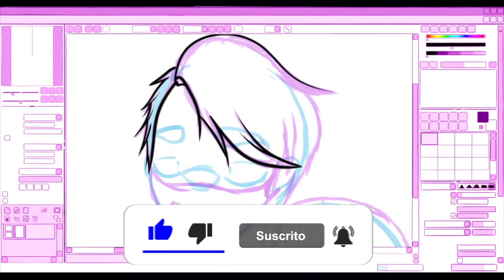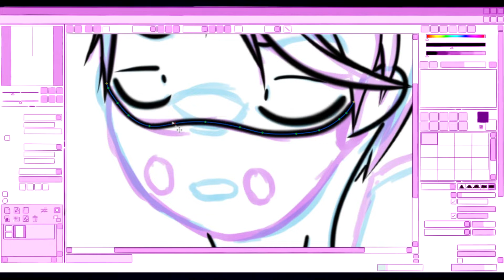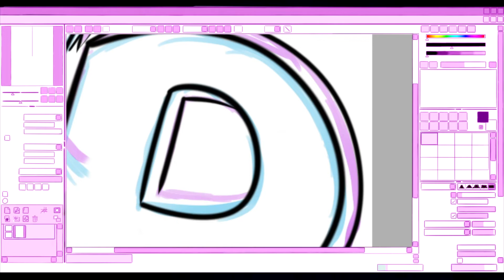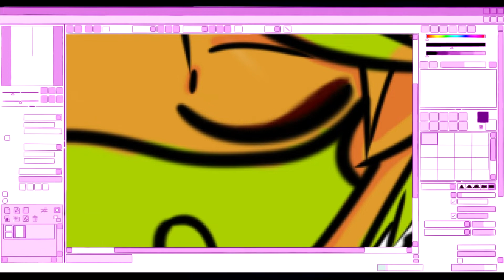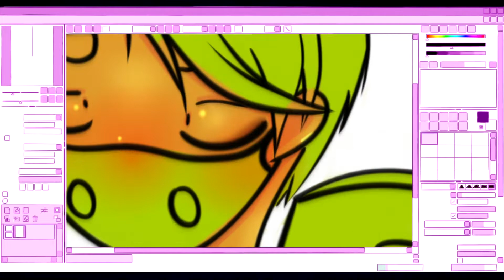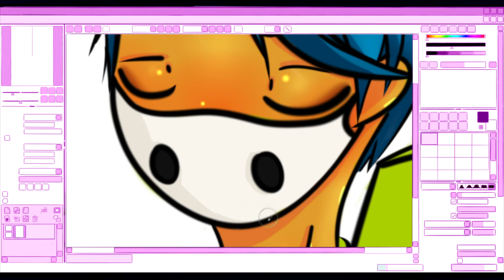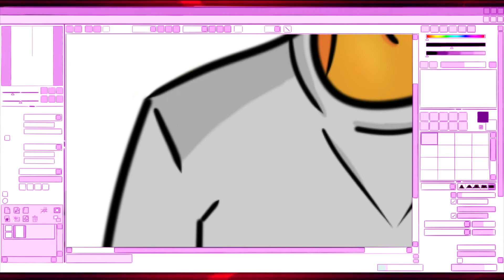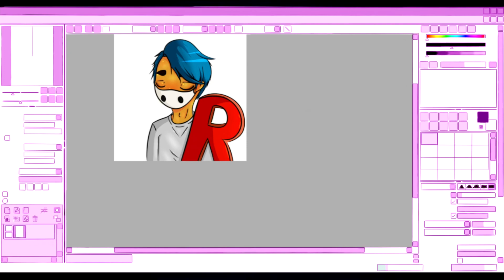Primeras impresiones de Hanyo no Yashahime 2 del cap 1 al 5 | Liz .)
🍒🍒🍒Abreme plos🍒🍒🍒

¡Que pedo morros de YT! Ya hace muchisimo que no subía videos, pero la universidad te drena el alma y la mía de apenas puede sobrevivir, este video ya lo tenía grabado hace tiempo, solo que por cuestiones de tiempo no había podido editarlo hasta hoy. Hay algunos errores en lo que dije (Como lo de Towa con colmillo sagrado, en realidad es la espada que se llevo de su casa, una disculpa) pero he de decir que como estaba desesperada por subir videos, el audio lo grabe sin guión y sin acordarme bien de las cosas, y aun con eso, el dato de Towa se me paso (Ya que corte muchas cosas en las que me equivoque jeje)
En fin, que espero traerles un nuevo video la semana que viene hablando de los otros capitulos restantes de Yashahime, ya que mi opinión ha cambiado un poco, pero no quise volver a hacer este video porque había muchas cosas que dije y que aún pienso (Además que el audio que escuchan lo grabe con micro nuevo y como muchas veces me trabe y el micro era nuevo, batalle bastante)
Ya estoy saliendo de mi semestre en la universidad asi que me dara más tiempo para ser más activa en el canal.

Tiktok 💜 (Ahí recomiendo Manhuas, Mahwas y Mangas, asi como doramas , más rapido, casi en el momento en el que lo estoy viendo):